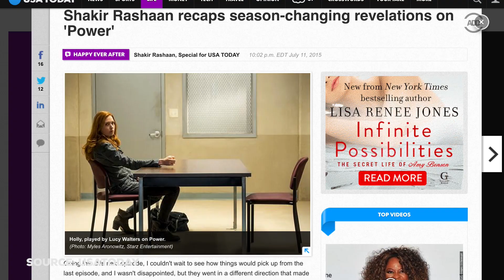"Power" Season 2 Episode 5 Recap: The Cooler | All Def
Did you catch Starz' Power last night? We sure did! Every Monday people gather around the water cooler at their jobs to discuss the the hottest shows from the night before, getting no work done but having a lot of fun! The Cooler is a weekly recap show where the All Def Digital team breaks down and reviews episodes of the biggest shows on T.V. And so we don't annoy everyone in the building we take it outside, because good cooler talk can happen anywhere.

[CREDITS]
Host: DoBoy Belcher
Special Guest: Kevin Tate
Director: Josh Gonzales